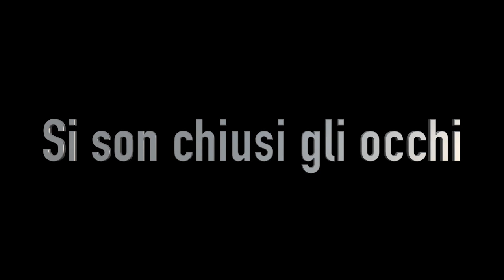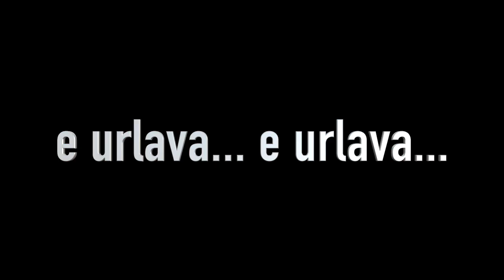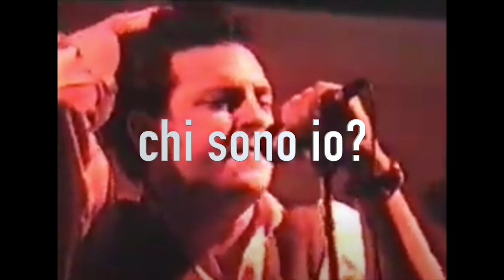Il Fiore Cattivo Zero Gradi Kelvin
Il Fiore Cattivo - Zero Gradi Kelvin (1988)
Andrea Pardi - Voce
Rino Quadraruopolo - Chitarra e Cori
Umberto Cesarano - Batteria
Alessandro Colombara - Basso